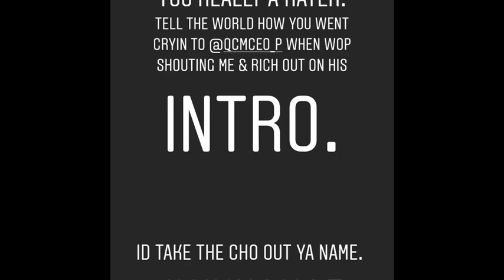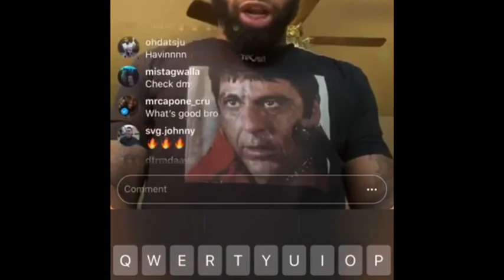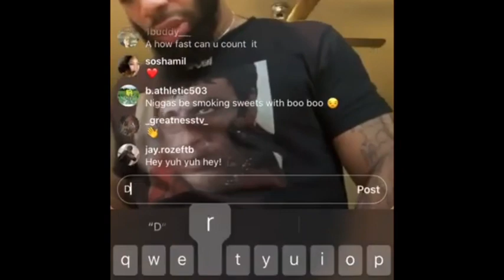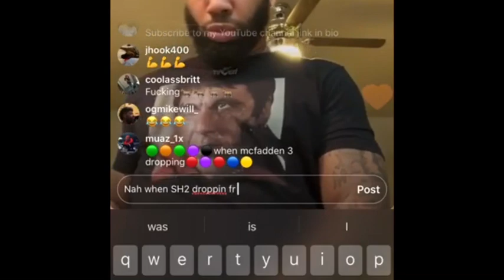Skippa da flippa DISS!!! Quavo & OFFSET!!!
skippadaflippa migos quavo Bad blood still been skippa da flippa and the Migos?!!!